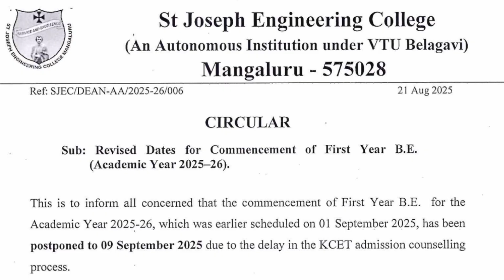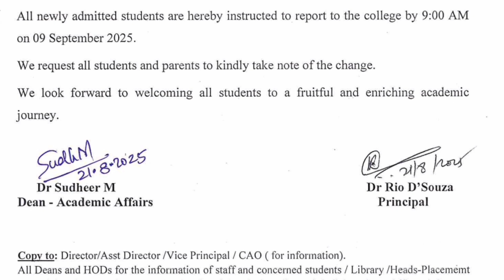St Joseph engineering college|SJEC Mangalore|Sahyadri College of engineering &management|SJCE Mysore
St Joseph engineering College|Sjec Mangalore|Sahyadri engineering college

St Joseph engineering College Mangalore|Sjec Mangalore|KCET round 2 result 2025|kcet round 2 cutoff

st. joseph engineering college